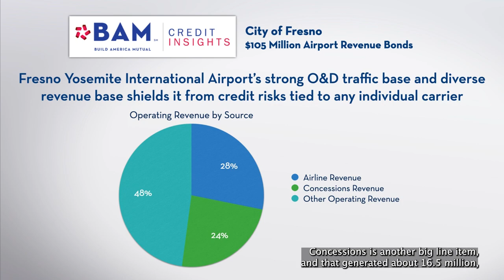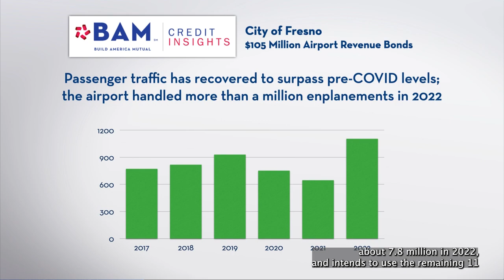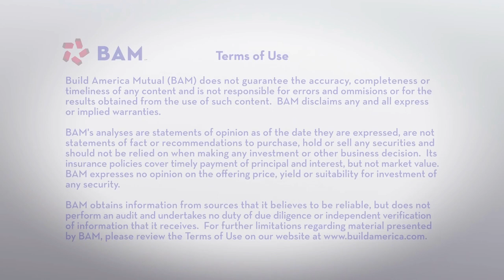Fresno Airport Bonds Prepare to Take Flight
Fresno, Calif., is selling $105 million of BAM-insured bonds to help finance improvements to the Fresno Yosemite International Airport. Learn more about the transaction in our latest BAMCreditInsights video with Managing VP Mark Capell.